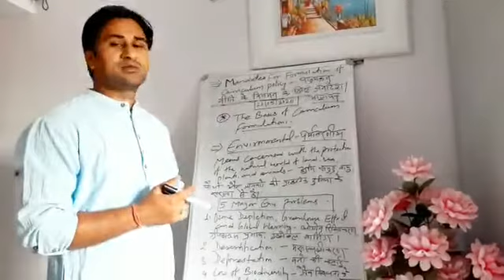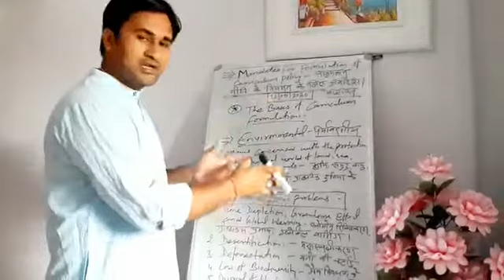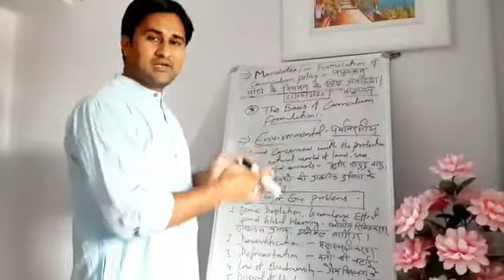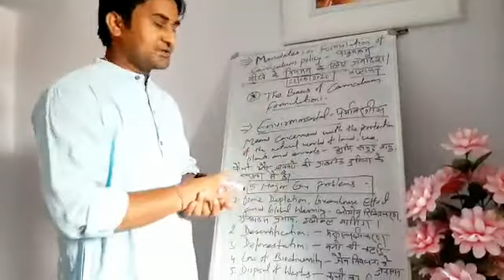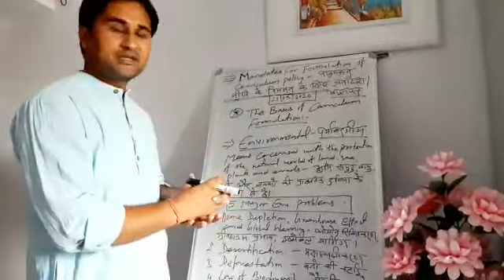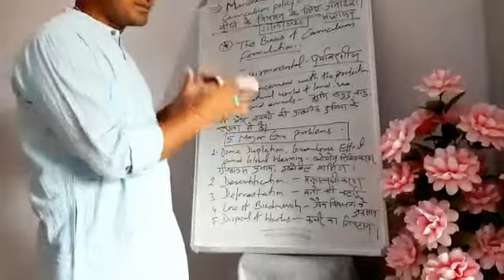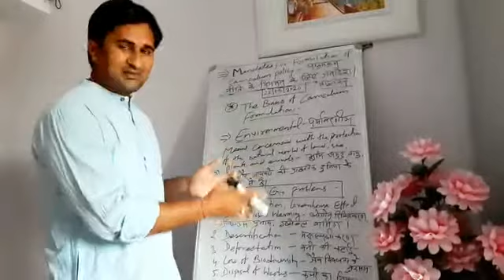Topic :- Carriculum Formulation. (Part-5)